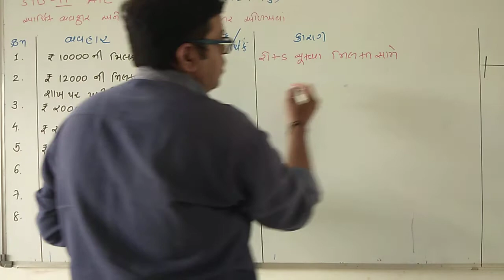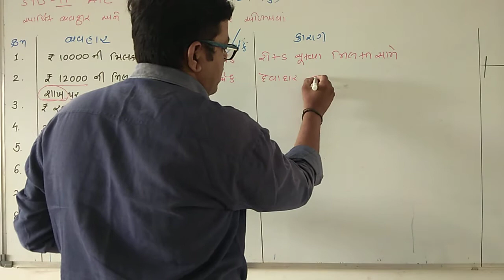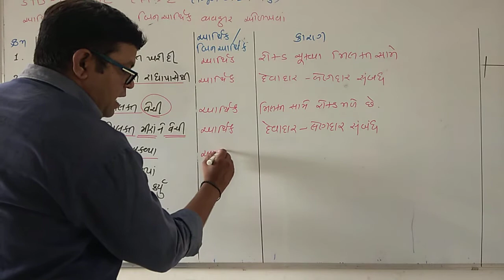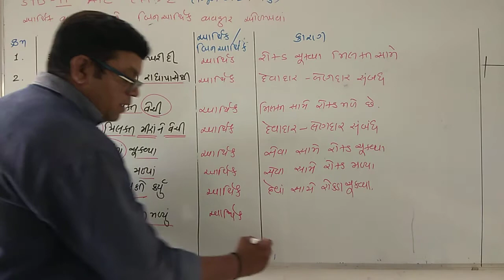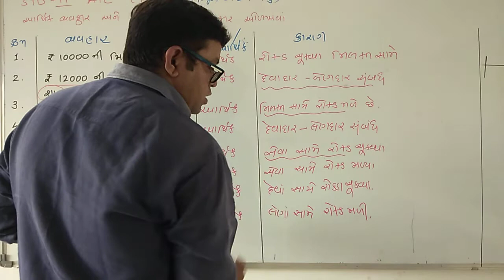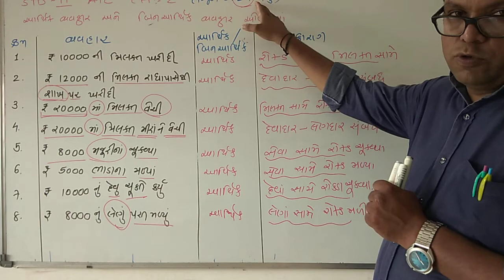11 ac 1 ch 2 arthik bin arthik vyavhar